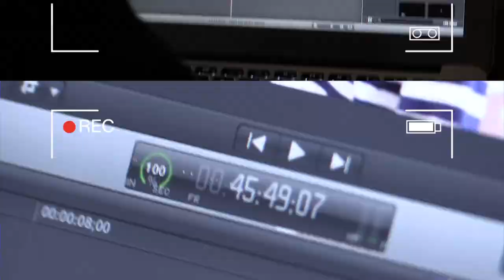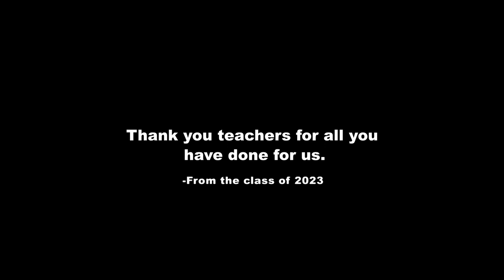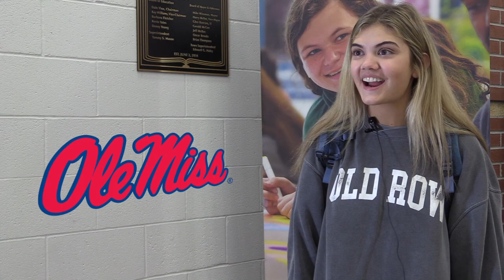This Is Arlington - 2023 Finale!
In the final episode of the season, we focus on TV Production seniors!